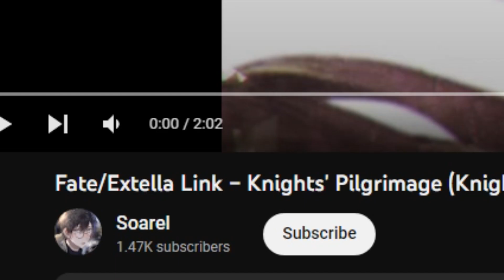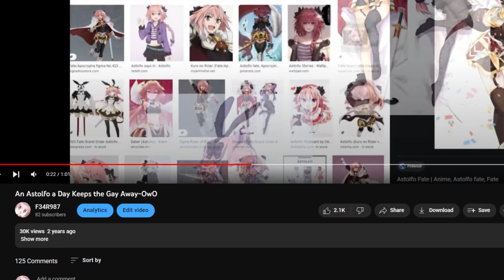An Astolfo a Day has Made Me Gay~OwO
I own none of the images/artworks in this video.